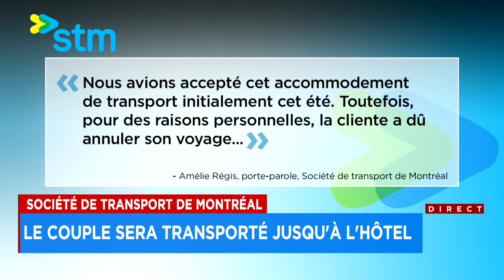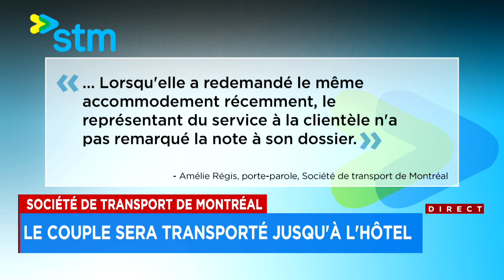Un couple se dit victime de discrimination de la part de la STM - explications